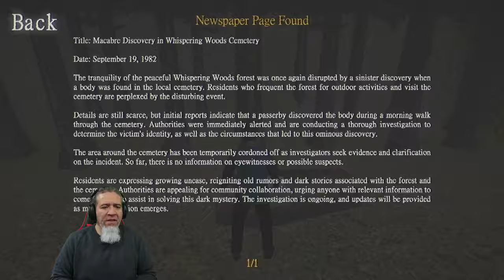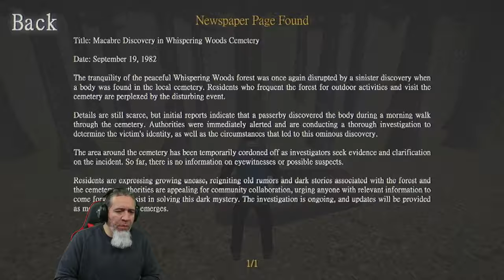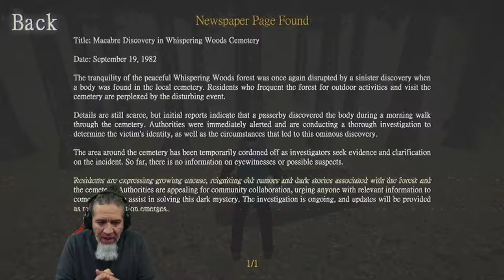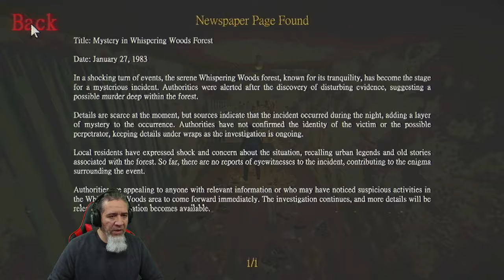Atmospheric Camping VHS Horror Game | Leave Me Alone | Horror Gameplay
New PC Atmospheric Horror Gameplay.  Leave Me Alone, PS1-style slasher horror game inspired by Resident Evil and some horror films from the 80s and 90s.

Explore the hidden terror in the depths of Whispering Woods forest in this slasher game inspired by PS1 classics and horror films from the '80s and '90s. Jackson Foster and Noah Carter's tranquil go camping and their fun journey turns into a nightmare as night falls, revealing sinister secrets and a masked killer. Feel the adrenaline as you navigate the dark scenery, immerse yourself in the suspense of a gripping plot, and get ready for moments of pure terror, where the line between legend and reality blurs. Survive the silent trail and unravel the mysteries hidden in the darkness.

The game can be played in fixed camera or in first person.

YouTube.com/@PapiGrayBeardRetro